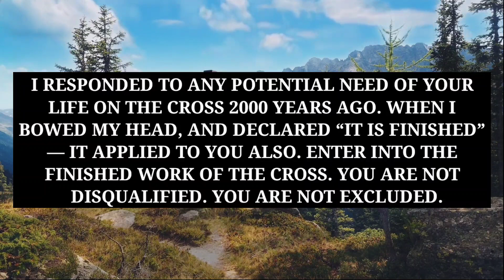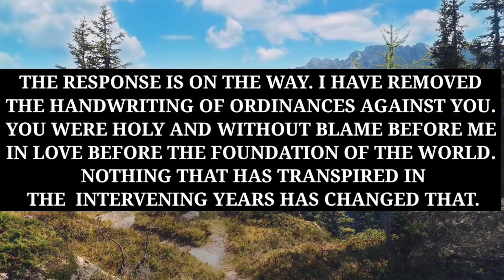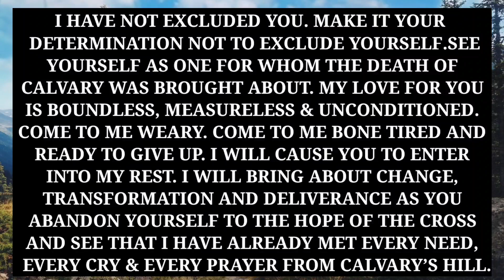Be Careful For The Next 3 Days, Because Of... | God Message Today | God Message for me today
God Message today ✝️ God Message for me today ✝️ God Message for you today ✝️ God says